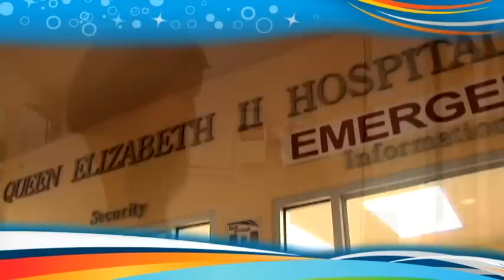Volunteer Services - Youth Promo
Grande Prairie Volunteer Services promotional video for youth.